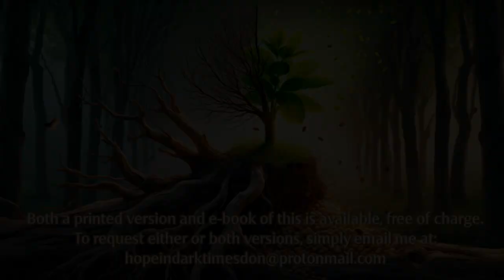Part 1/5: You Must Be Born Again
What did Jesus mean when he told Nicodemus, "Truly, truly I say to you, unless one is born again he cannot see the kingdom of God?" (John 3:3)  Was he talking about a transformation that occurs here and now?  Was he talking about the infilling of the Holy Spirit?  Or is it something that happens much later?